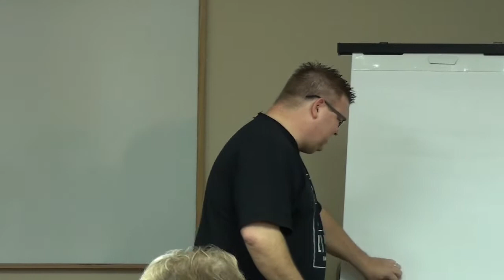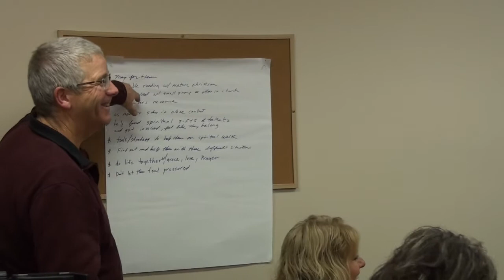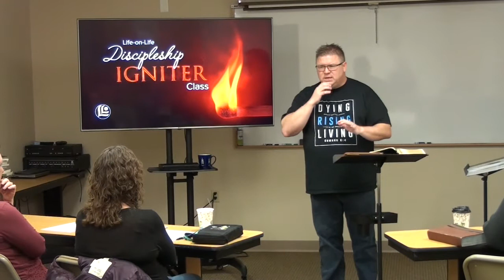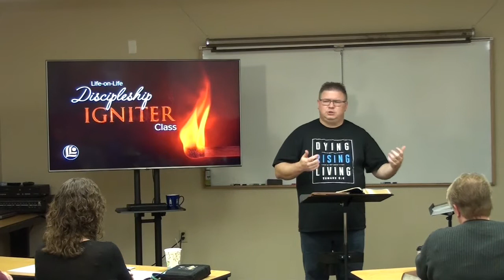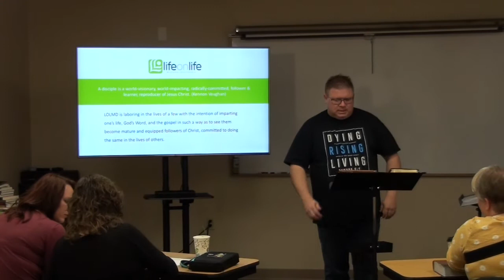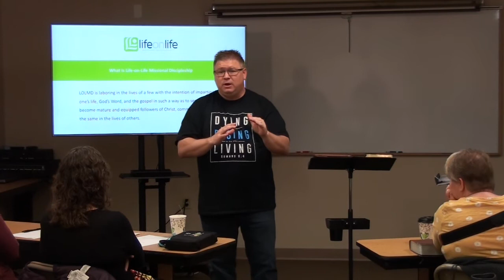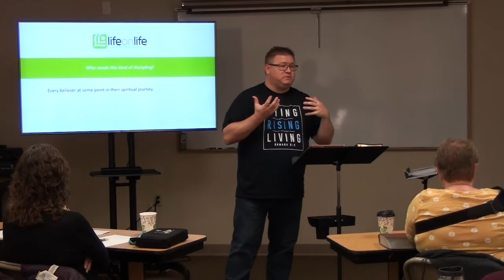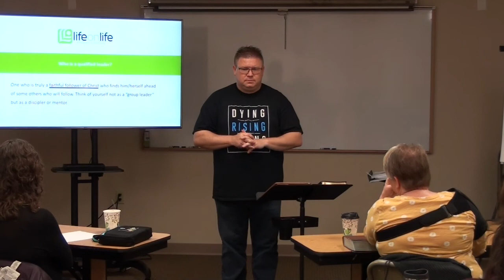Life-on-Life Discipleship Igniter Class - Week 1